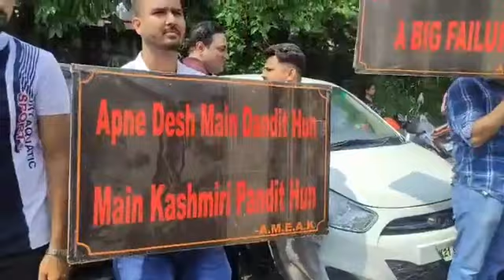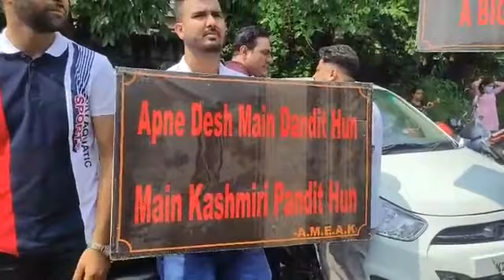All Migrant Employees Association Kashmir is on the roads with its demands.